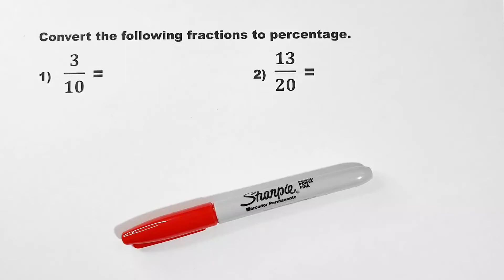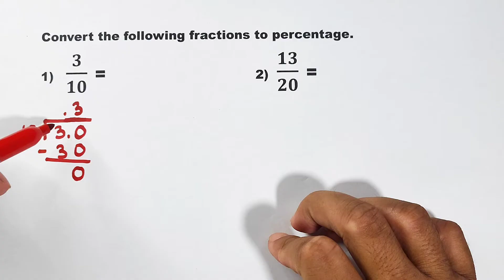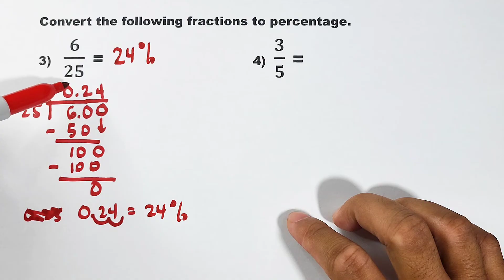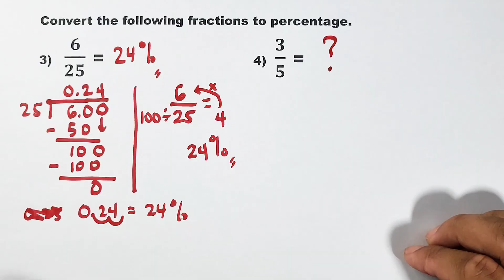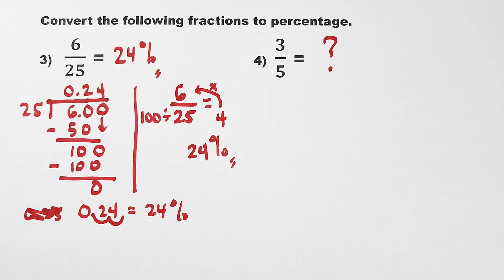Fraction to Percentage by Math Teacher Gon